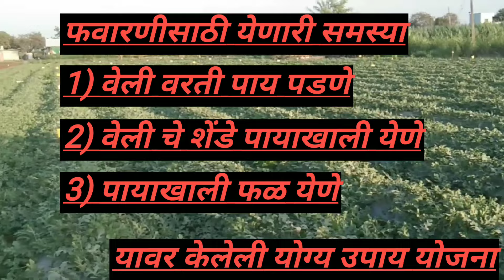कलिंगड पिकात फवारणी करताना येणारी अडचण आणि त्यावर केलेली उपाय योजना